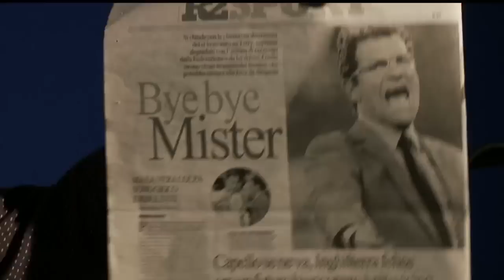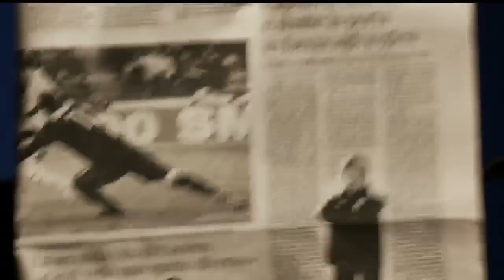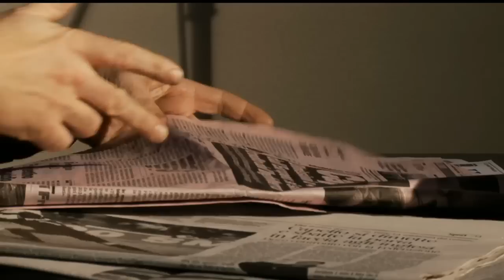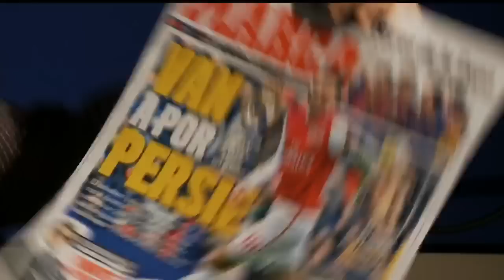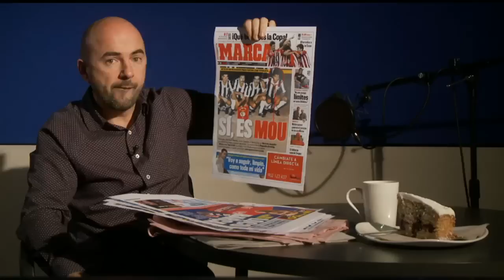James Richardson's European Paper Review (10 February 2012)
Tired of the Fabio Capello furore? Then probably best not to read the Italian papers ... as well as the continental reaction to the England situation, there's the latest on the on-running Serie A match-fixing scandal. There's Ajax news and, in Spain, a surprising cycling headline pops up alongside the typical Madrid-Barça rivalry